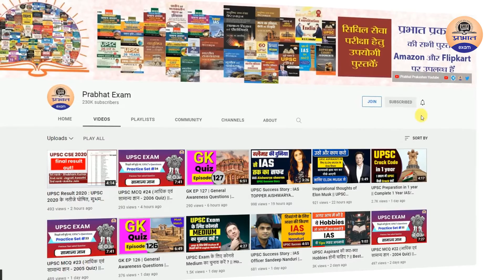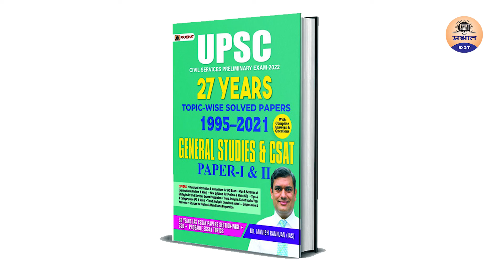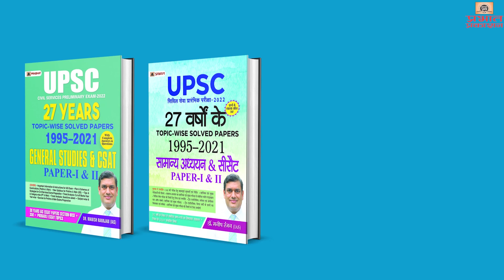IPS Dhawal Jaiswal || हिंदी माध्यम से UPSC की तैयारी करने वाले || IPS Dhawal Jaiswal UPSC/IAS